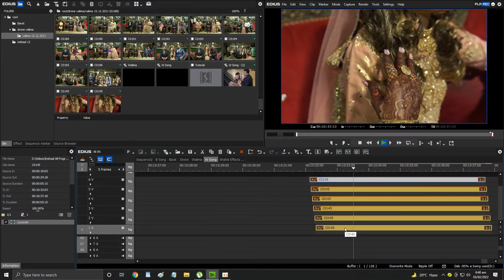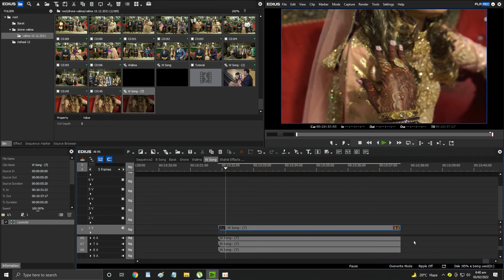Edius Fix Flicker Video Problem